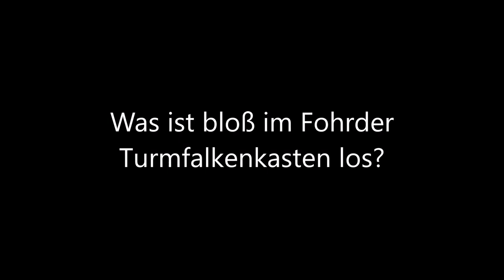Was ist bloß im Fohrder Turmfalkenkasten los?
In Fohrde ist wohl immer alles anders? Jetzt baut ein Eichhörnchen seinen Bau im Turmfalkenkasten! Mal sehen wie es weitergeht?» Mehr Infos zu den Storchennestern in Fohrde und den Live Kameras findet ihr